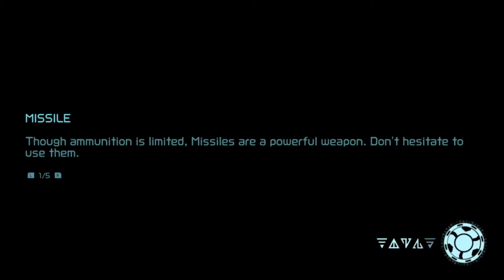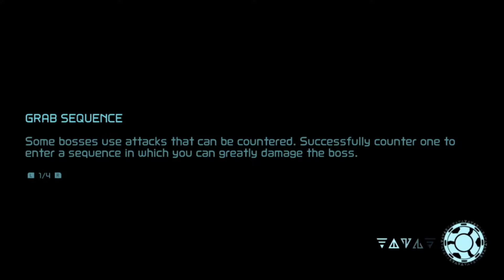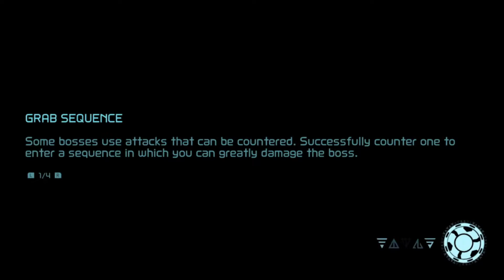Metroid Dread #11 A Familiar Presence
A old baddie returns in this game...I do hope others will as well...